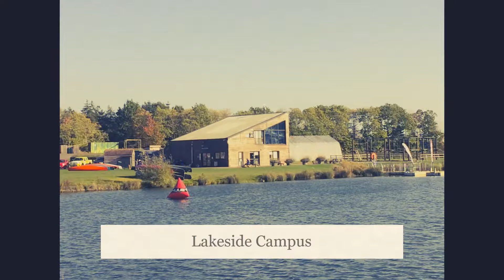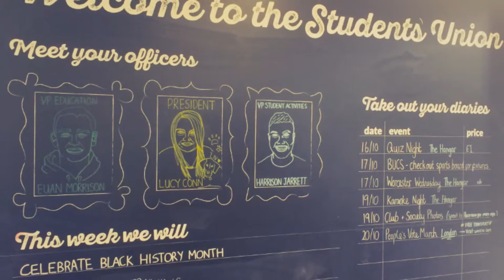My life in University of Worcester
A short video about my student life here in Worcester and some pictures of how I spend my free time around Worcester ;)